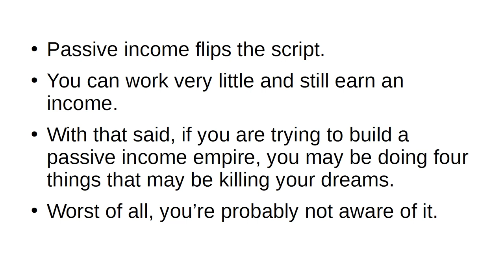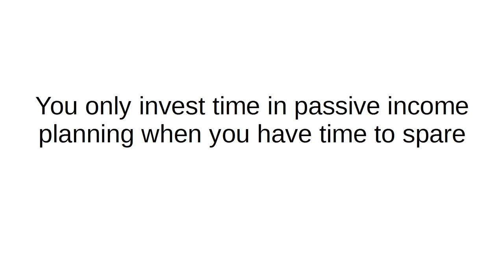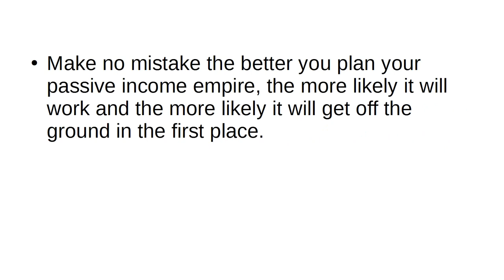4 Ways You're Killing Your Passive Income Empire Dreams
4 Ways You're Killing Your Passive Income Empire Dreams